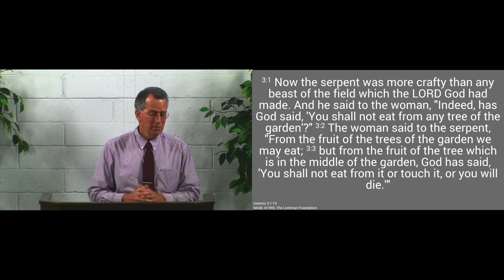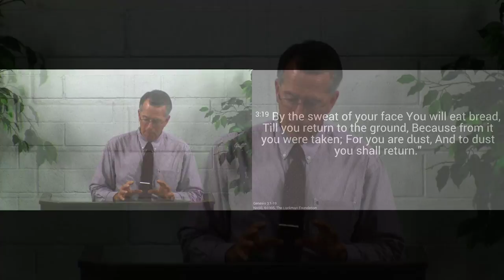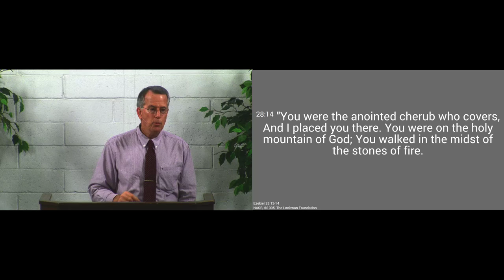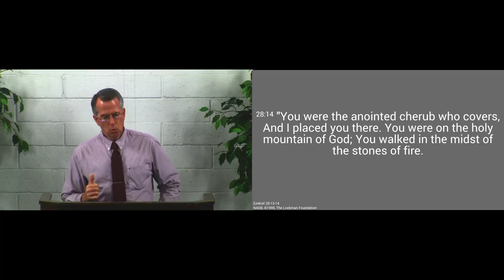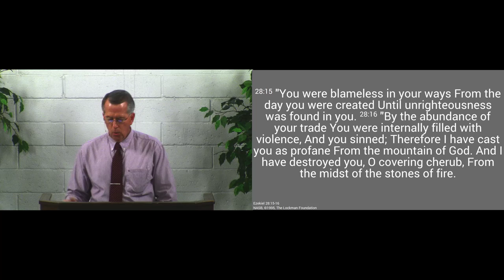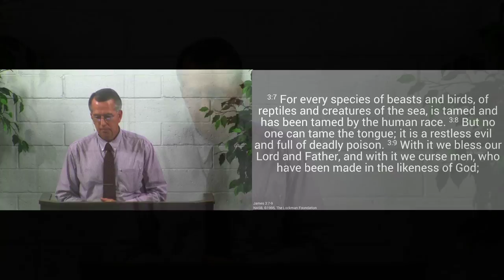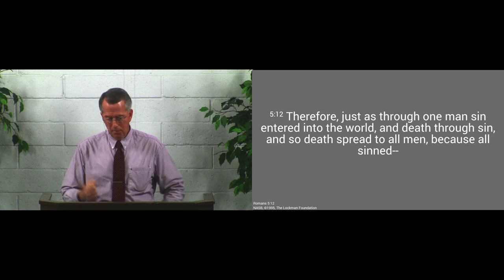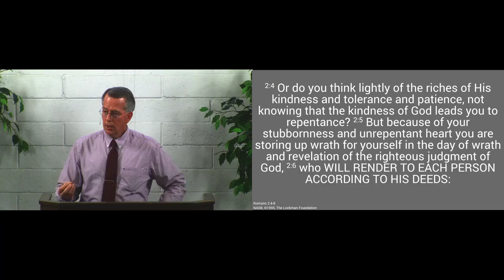180422pm - What the Fall Did to Us - Genesis 3:1-19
Man lost God's moral likeness in the Fall and came under the sentence of everlasting punishment.